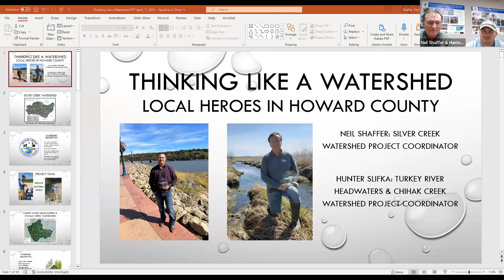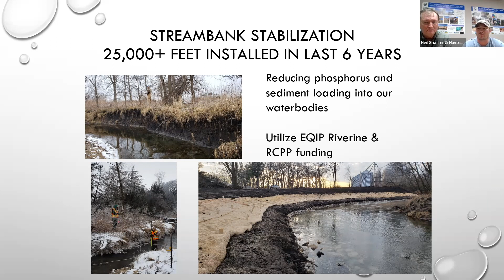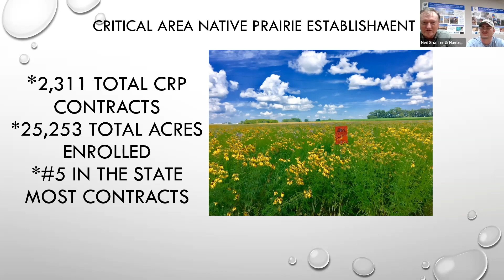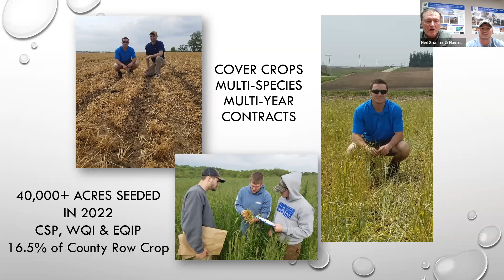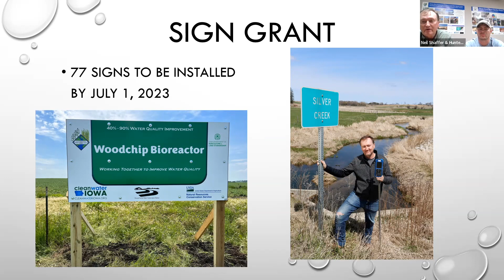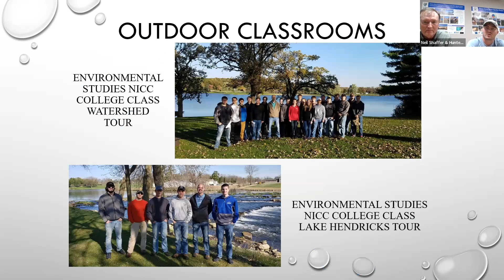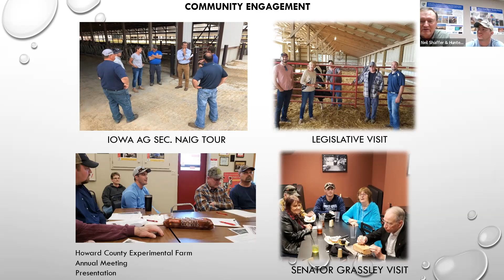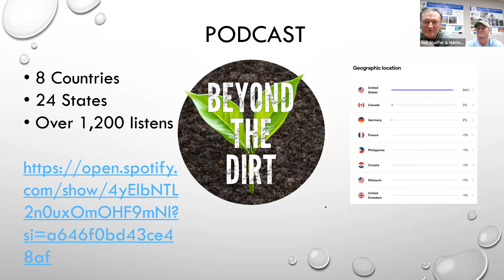Thinking Like a Watershed ~ Local Heroes in Howard County Revisited!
Izaak Walton League's
Upper Mississippi River Initiative’s
2023 Series on Soil and Water Conservation ~ Thinking Like a Watershed program

“Local Heroes in Howard County Revisited!”

—Neil Shaffer & Hunter Slifka, Watershed Coordinators, Howard County SWCD

How they have continued to incorporate the highest percentage of acres under conservation practices in the state of Iowa